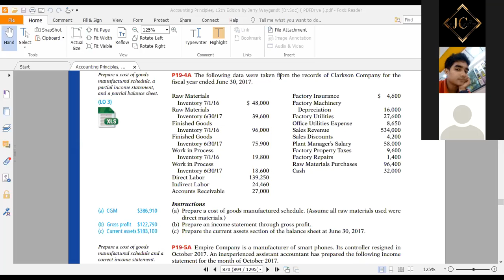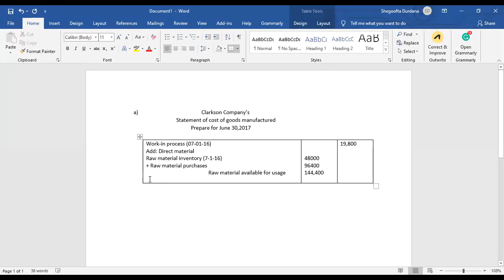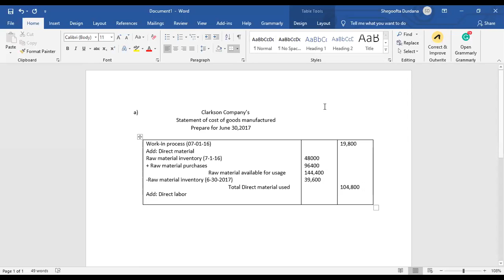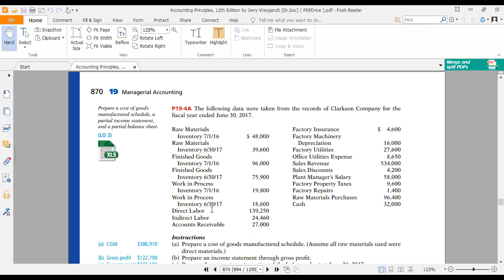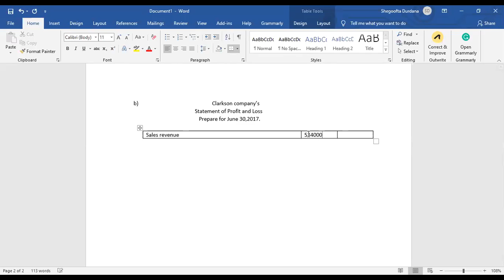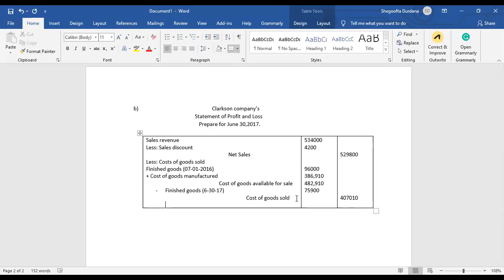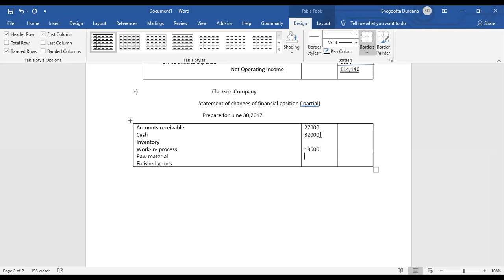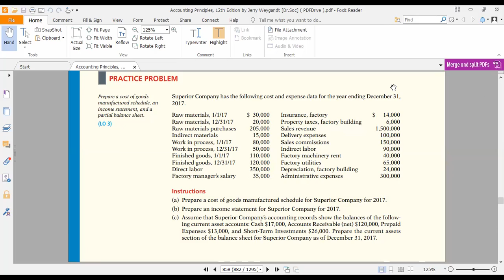Final Lecture 3 II BUS 227 II Financial & Managerial Accounting II Fall 2020 II SUB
Hello Everyone.
This is the 3rd lecture session recording of  BUS 227 - Financial & Managerial Accounting Of Final Term Of EEE D 70 & 71 A Batch of Fall 2020 trimester.

Class Date : 23 November,2020 (Monday)

Instructor & Course Teacher :

Shegoofta Tarannoom Durdana,
Lecturer,
Dept. Of BBA,

Don't use it anywhere without our permission.

Doiroth 70_71 - দ্বৈরথ ৭০_৭১ ©️